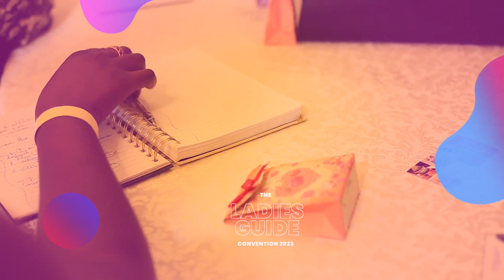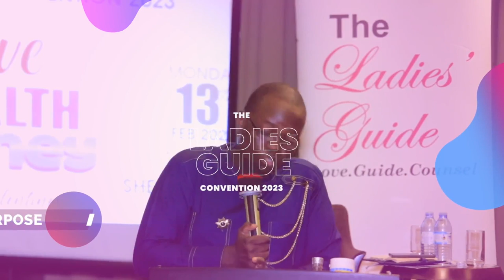NATURAL FAMILY PLANNING IN THE LADIES GUIDE WITH OMUKENKUFU NYANZI JULIUS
MONEY GROWS ON TREES BOOK ( ENGLISH VERSION)

@ SENTE ZIMERA KU MITI ( LUGANDA VERSION)

🌹A MUST-READ FOR EVERYONE